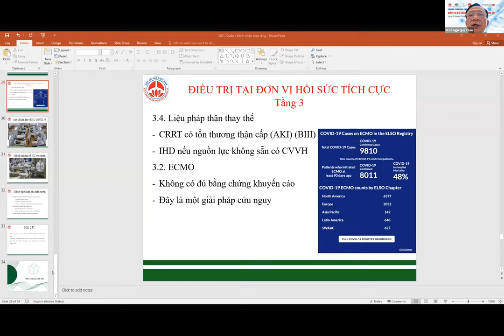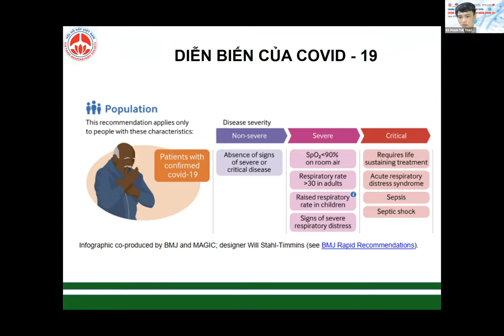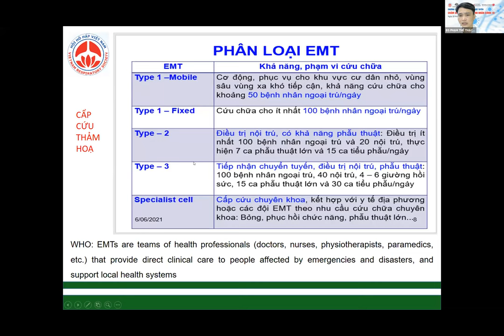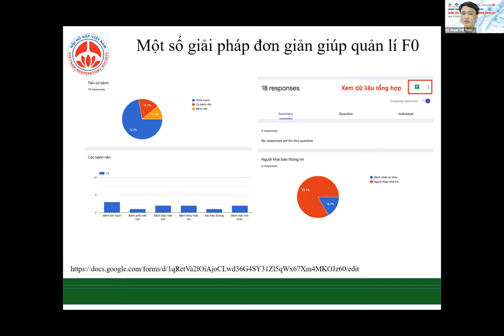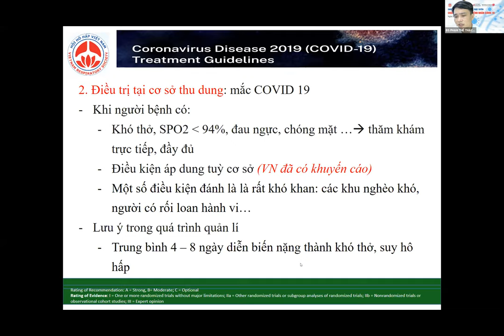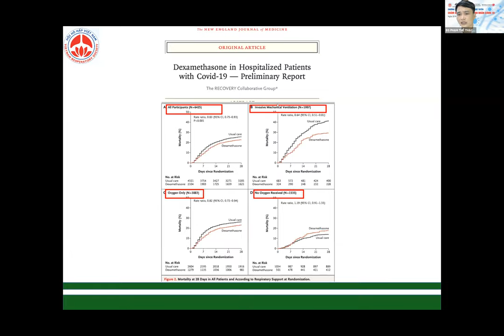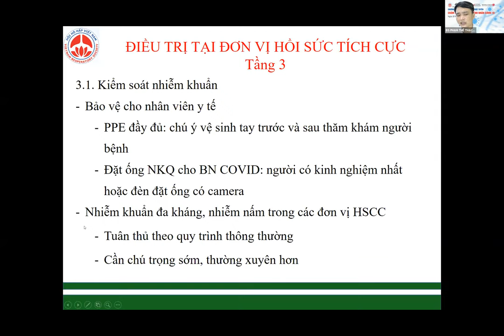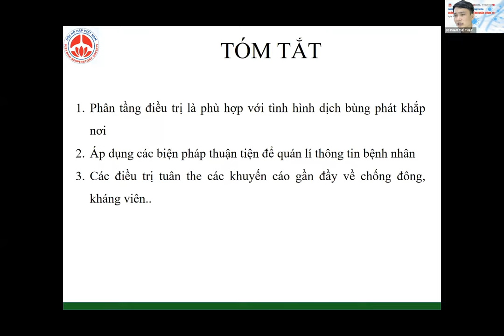Điều trị, chăm sóc BN COVID-19 tại CSYT phân tuyến theo tầng điều trị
CHƯƠNG TRÌNH ĐÀO TẠO Y KHOA TRỰC TUYÊN
CHỦ ĐỀ "ĐIỀU TRỊ VÀ CHẮM SÓC BỆNH NHÂN COVID-19"
Buổi chiều: Chăm sóc, điều trị bệnh nhân COVID-19 tại cơ sở y tế.
Bài 1: Điều trị, chăm sóc BN COVID-19 tại CSYT phân tuyến theo tầng điều trị.
Giảng viên: ThS.BS. Phạm Thế Thạch
Phó trưởng khoa Hồi sức tích cực - Bệnh viện Bạch Mai